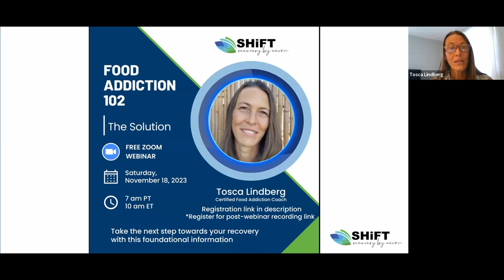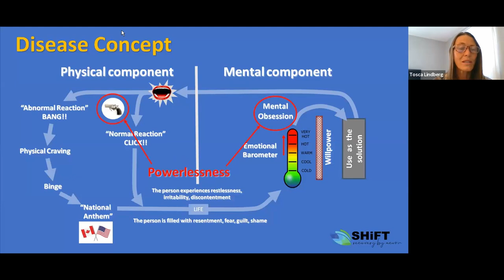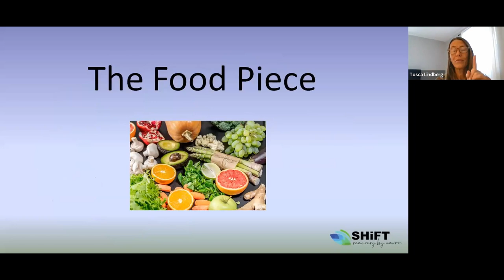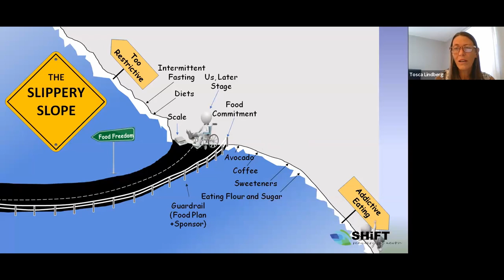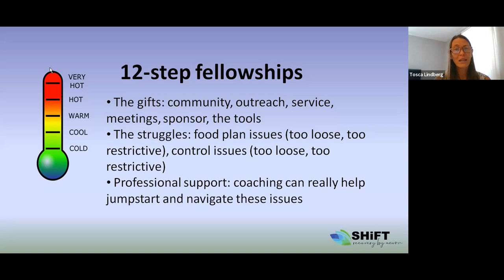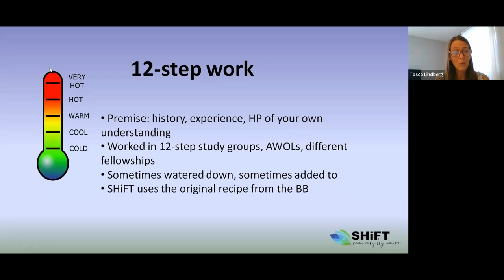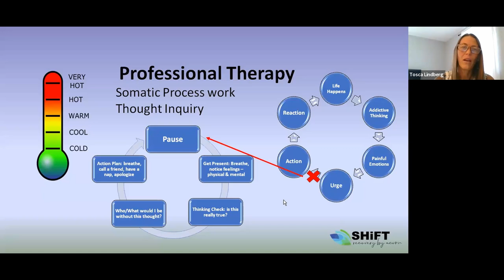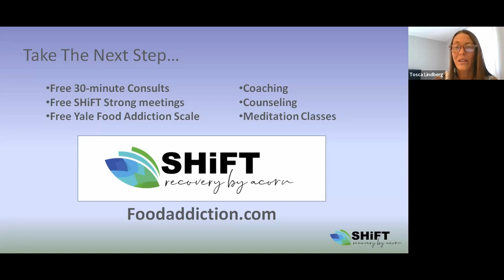Food Addiction 102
In this webinar, Tosca continues the discussion of food addiction that was started in her previous webinar, Food Addiction 101. The focus of Food Addiction 102 is on the solution to the problem. There are many people who suffered immensely due to this disease that are now experiencing a life of freedom and recovery. Tosca will talk about the specifics of what recovery looks and feels like and how to get there for yourself.

Topics include:

Review of the Problem (from Food Addiction 101)
-The roundabout
-Different types of eaters, different treatments
-The symptoms of Food Addiction

What Recovery Looks Like (and what it doesn’t look like)
- Food freedom (as opposed to “white knuckling”)
- Contented Sobriety (as opposed to wanting to be “normal”)
- The One Day At A Time mentality (as opposed to having everything “under control”)

How to Pull It Off
The Food Piece: physical sobriety
- The Slippery Slope - the food plan conundrum
- The trap of diet mentality
- A food plan that works

Emotional sobriety
- 12 step fellowships
- Working the 12 steps
- Professional support

Join us on this “well-worn” path to recovery 🙂

If you missed Food Addiction 101, there is a review of the most important concepts before we jump into the new material. If you do want to watch it ahead of time, here’s the link to Food Addiction 101

Other useful links:
The Yale Food Addiction Scale

Foodaddiction.com